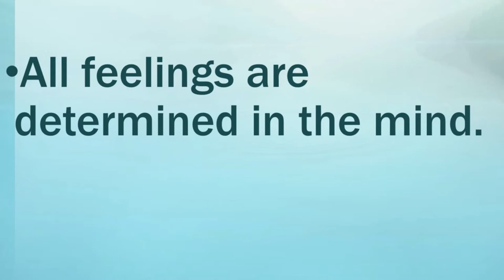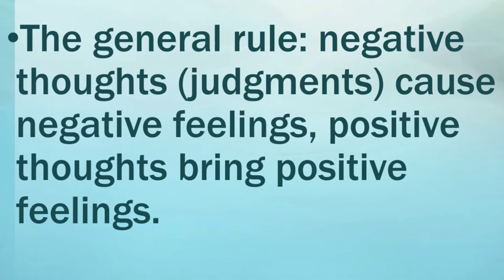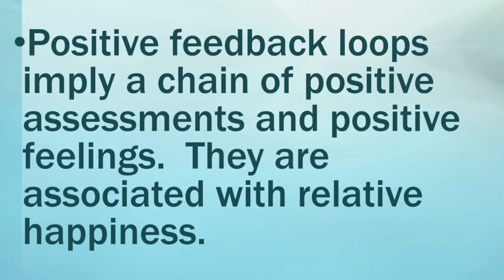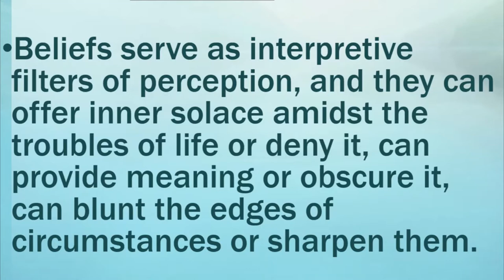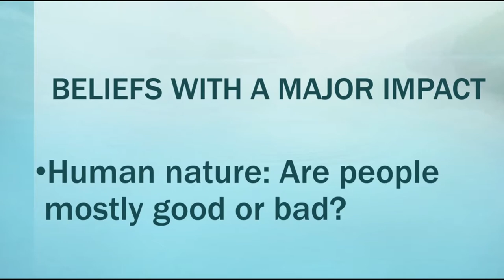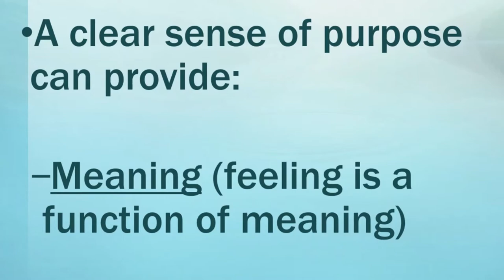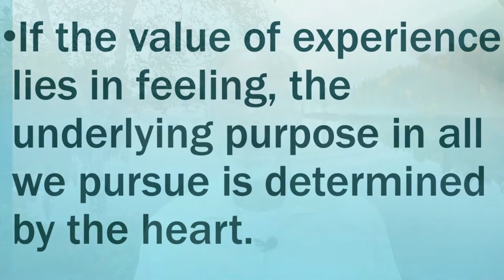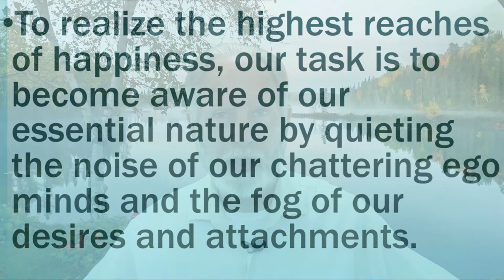Happiness Class Lecture 10: Internal Sources of Happiness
This is the tenth of fifteen lectures from my college happiness class.